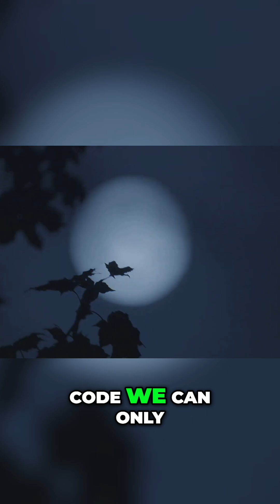Bat's Echo Vision: Unveiling the Secrets of Sonic Sight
Imagine 'seeing' with sound! Bats and other creatures navigate the darkness with echolocation, turning echoes into a 3D map of their surroundings. A superpower hidden in plain sight.